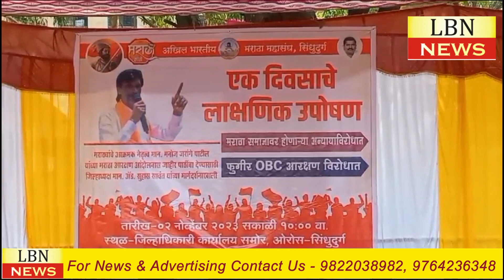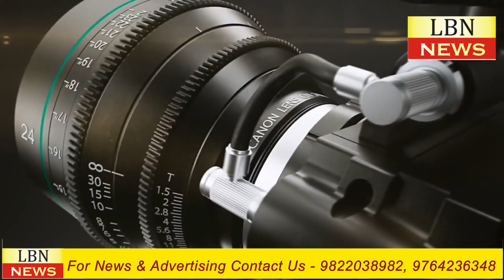तर सिंधुदुर्गात आक्रमक आंदोलनास सुरुवात होईल । उपोषण जरांगे पाटील । LBN NEWS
आज, LBN NEWS वर पहा "मराठा आरक्षण - मनोज जारांगे पाटील यांच्या समर्थनार्थ" "सिंधुदुर्ग मराठा समाजाचे लाक्षणिक उपोषण." जाणून घ्या काय आहेत ठळक घडामोडी! हा व्हिडिओ सिंधुदुर्ग जिल्ह्यात सुरू असलेल्या महत्त्वपूर्ण घडामोडींची माहिती देतो.
आरक्षणाचा मुद्दा (उपोषण) अनन्यसाधारण महत्त्वाचा असून, आता  या आंदोलनात जारांगे पाटील यांच्यासारख्या व्यक्तिमत्त्वाचे प्रमुख नेतृत्व आहे. या व्हिडिओमध्ये, आम्ही या चळवळीची उद्दिष्टे, त्यातील मागण्या आणि चर्चा केल्या जाणार्‍या प्रस्तावित उपायांची माहिती घेतली आहे.

आशा आहे हा व्हिडिओ पाहून तुम्हाला मराठा आरक्षण आंदोलनाची सर्वसमावेशक माहिती मिळेल तसेच ताज्या घडामोडींबद्दल माहिती मिळेल. या महत्त्वाच्या विषयावर जागरूकता वाढवण्यासाठी आणि अपडेट राहण्यासाठी LBN NEWS ला like करा, subsribe करा आणि जास्तीत जास्त लोकांपर्यंत share करा.

Today, LBN NEWS brings you the latest update on the "Maratha Reservation Movement" with our video titled "सिंधुदुर्ग मराठा उपोषण " This video provides crucial insights into an ongoing significant protest taking place in the Sindhudurg district of Maharashtra, India.

The issue of reservation (Uposhan) is of paramount importance, and this movement features the prominent leadership of individuals like Jarange Patil. In this video, we delve into the objectives of this movement, its demands, and the proposed solutions being discussed.

By watching this video, you will gain a comprehensive understanding of the Maratha Reservation Movement and stay informed about the latest developments. Join us at LBN NEWS to raise awareness and stay updated on this crucial topic. This video offers the freshest information on reservation, the Maratha movement, and Jirange Patil.